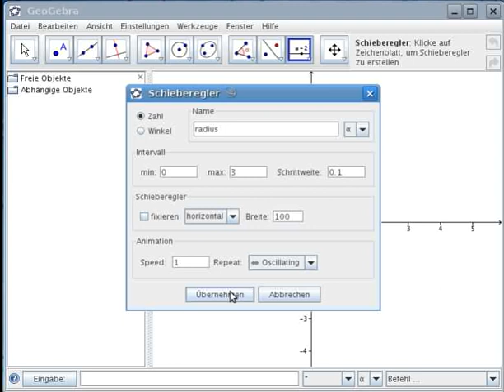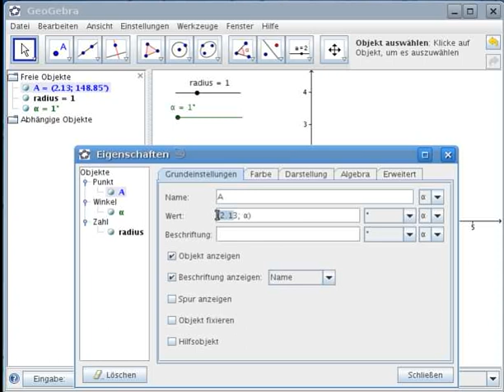Beschränkte Bewegung eines Punktes (2)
In dem Tutorial wird ohne (mündliche Beschreibung) gezeigt, wie man die Bewegung eines Punktes auf einen Kreis  beschränken kann. Ebenso kann man diese Idee auch für Kreisteile nutzen.

HINWEIS: In der kommenden Version 4.0 wird dieser Trick nicht mehr nötig sind, da es eine Funktion "Punkt in Fläche" geben wird und die Fläche eine beliebige Form haben kann.